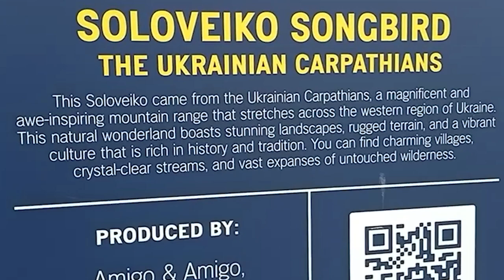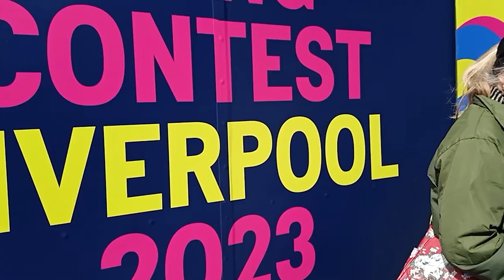Eurovision Liverpool 2023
Eurovision Liverpool 2023 inside Eurovision Village with some of the acts today being: Hope University Musical Theatre Choir,  English National Opera Does Eurovision, etc.
Liverpool Canal tour
train to Todmorden